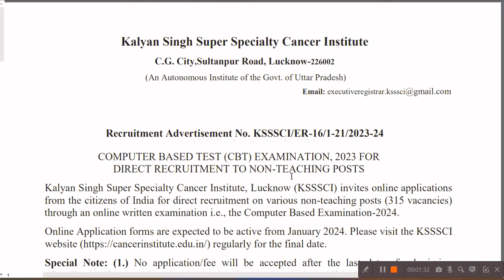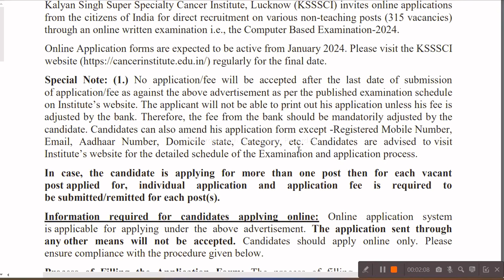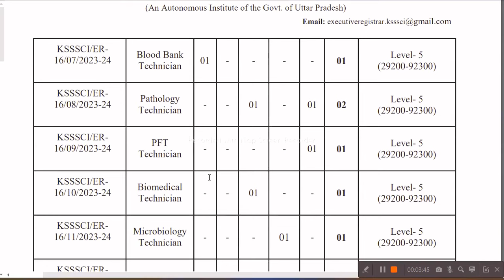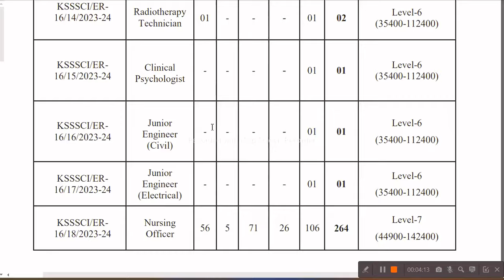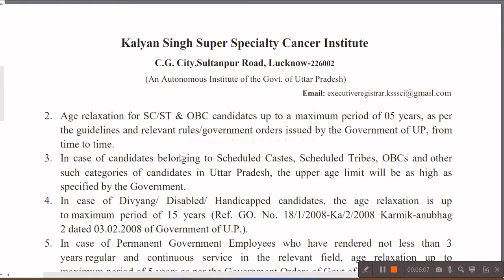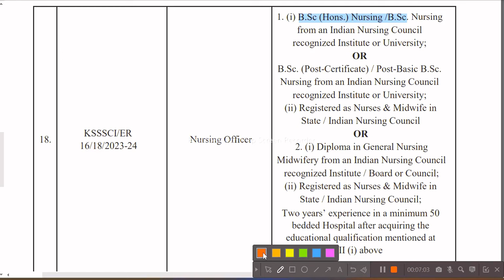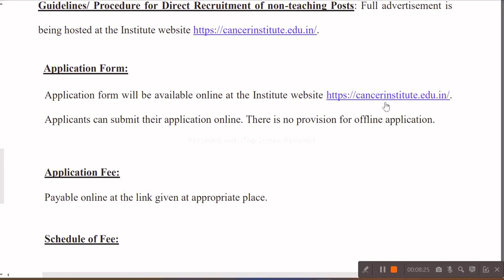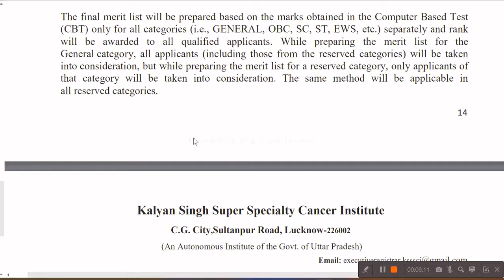परमानेंट नर्सिंग ऑफिसर & पैरामेडिकल स्टाफ भर्ती 2024 ऑल इंडिया gnm, bsc nursing आवेदन करें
Best Book For All State CHO

My Study Table Lamp:-

नई स्टाफ नर्स भर्ती 2022
best book for NORCET 2022
best solved paper for aiims
best old paper for NORCET
old paper for NORCET
solved paper for aiims
solved paper for NORCET
aiims ki tyari kese kare
aiims preparation kese kare
NORCET crack kaise kare
NORCET k liye konsi book Sahi h
NORCET k liye konsi book pade
how preparation for NORCET
how preparation for aiims

All Contents Created & Edited by Janhvi Nursing Classes Jaipur/DK SONWAL

Note-We shall not accountable & responsible for any fraudulent & fake recruitment &
Our purpose is only to inform you.
(हम किसी भी धोखाधड़ी और फर्जी भर्ती के लिए जवाबदेह और जिम्मेदार नहीं होंगे और
 हमारा उद्देश्य केवल आपको सूचित करना है।)